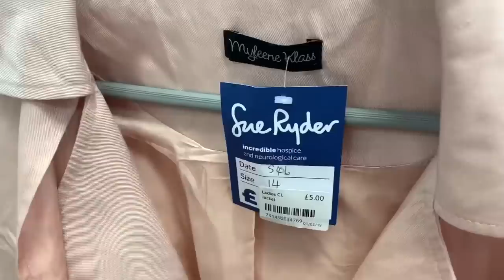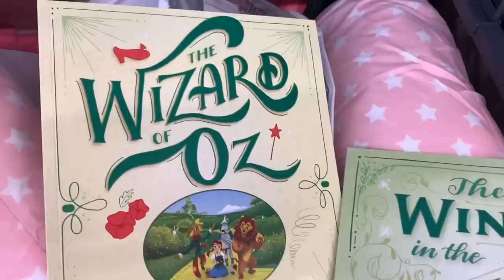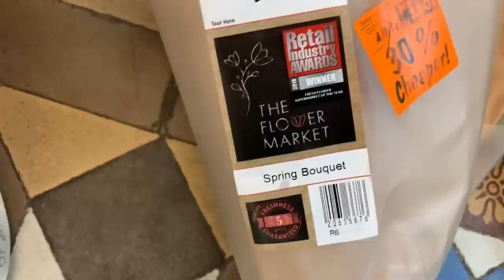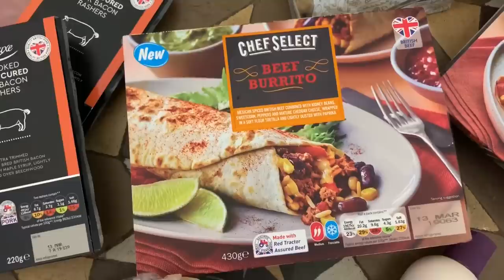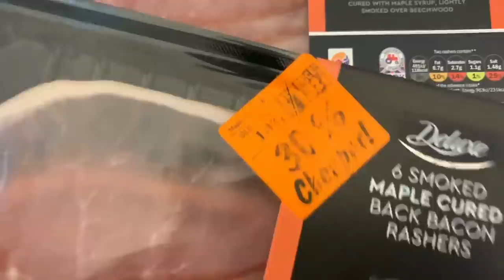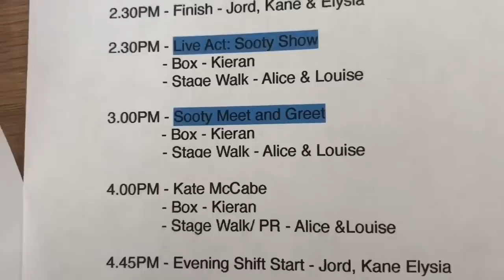Weekend Vlog | Come Shopping With Me | Lidl Food Haul | Singing | Kate McCabe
8th - 10th Of March 2019

Hello! Here’s my weekend vlog!
Hope you enjoy it and below are the Norfolk broads vlogs 😁❤️ xx